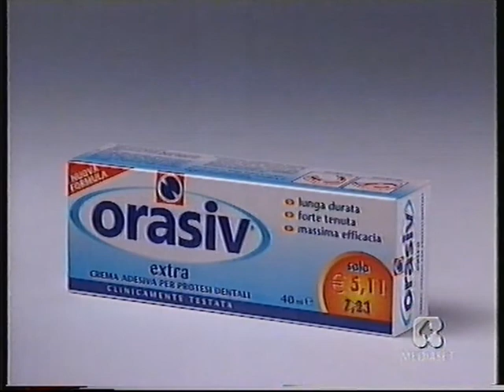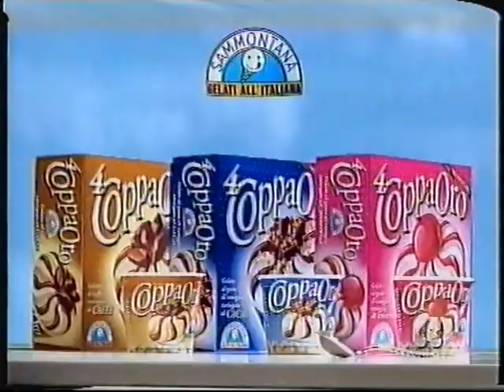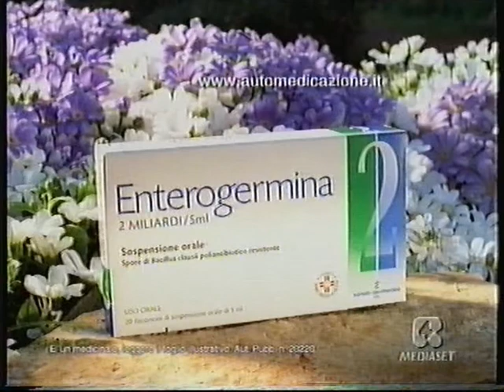Sequenza pubblicità Rete 4 luglio 2003 (2)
Da segnalare: la mostruosa hit parade telefoninica; una Smutniak che sa già il fatto suo